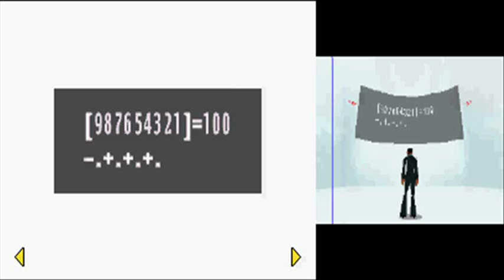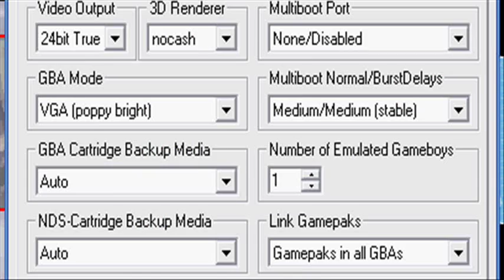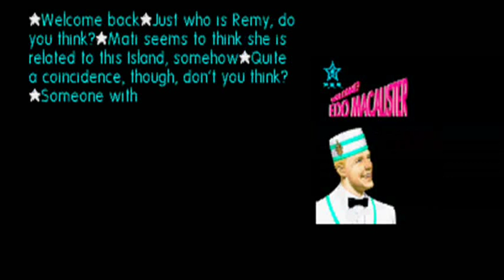Let's Play Flower, Sun, and Rain [BLIND] Part 32: Total Recall?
Not sure if that's the proper movie reference for this situation, but ajesfdasdssdafhlsajdhfvljcnbhkjbuclbqwweljrhfbljqewfbjlqbvljrqelughjlerbewenfwlkjcwjbfejwkljcqlwebfjkbvjrbvjkrvbeqgaaaaaaaaaaaaaaaaaaaaaaaaaaaaaaaaaaaaaaaaaaaaaaaaaaaaaaaaaaaaaaaaaaaaaaaaaaaaaaaaaaaaaaaaaaaaaaaaaaaaaaaaaaaaaaaaaaaahhhhhh!